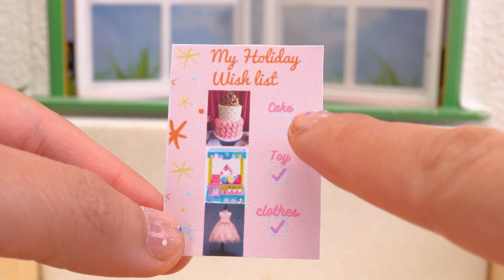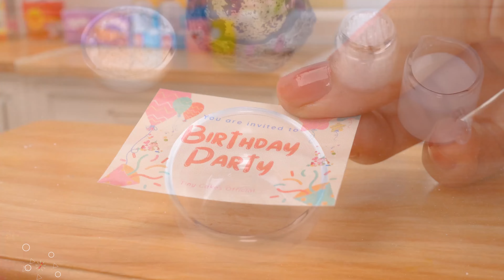Satisfying Miniature Rainbow Cake Decorating | Easy Making Miniature Rainbow Cake Idea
▽ Story of the day:Hi guys. I've a new Rainbow Cake! Do you wanna try eating this cake?

▽ Ingredient:
-Flour
-Cocoa powder
-Egg
-Cooking oil
-Vanila
-Chocolate
-Butter Cream